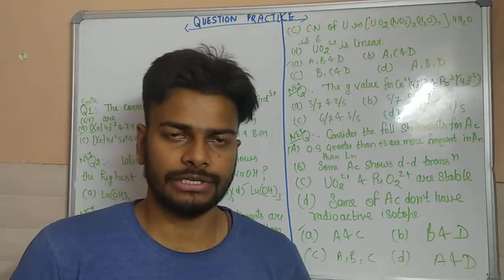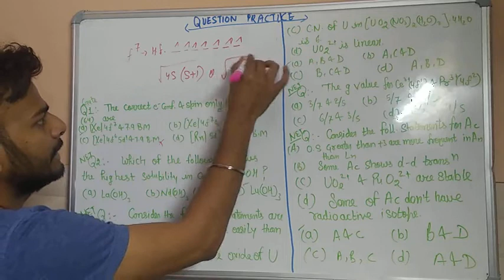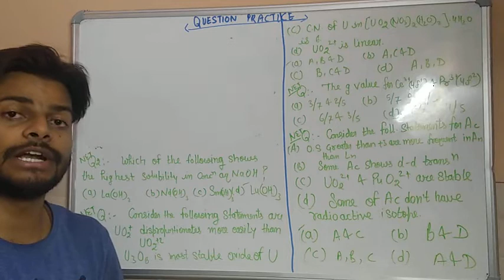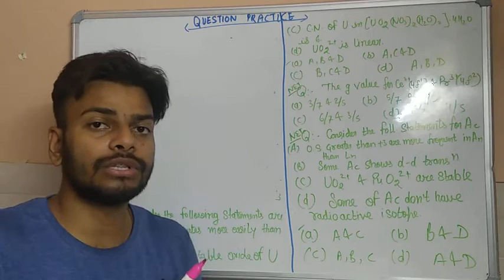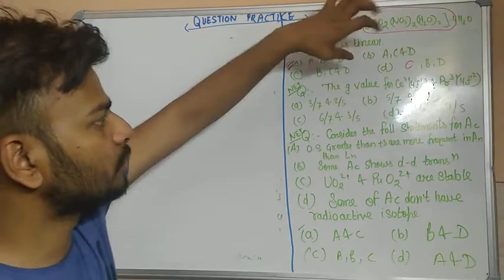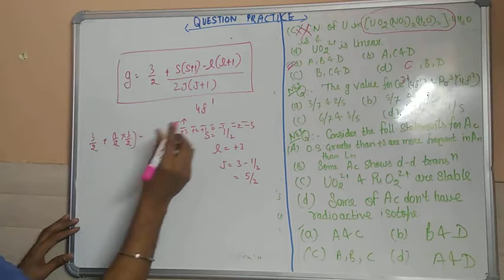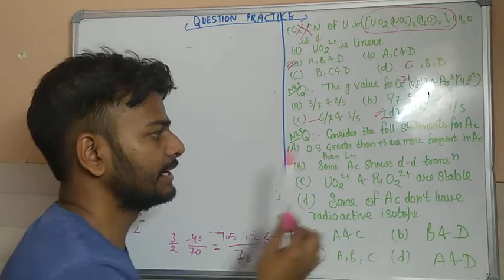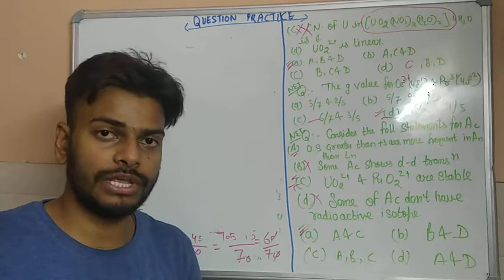Epi-4. Solved Question on F-Block elements from NET and GATE exam previous Question paper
Solved Question on F-Block elements from NET and GATE exam previous Question paper.
Join telegram channel for notes of chemistry